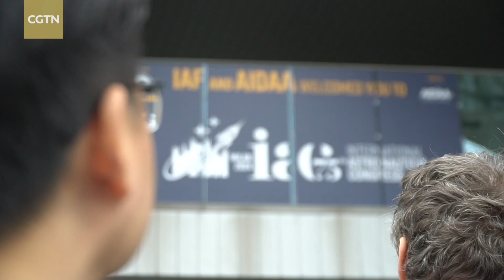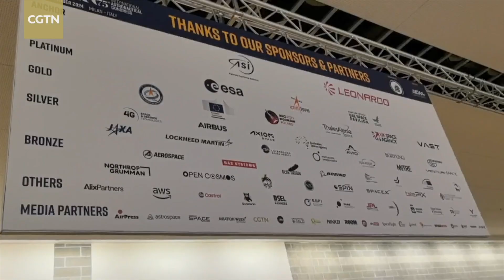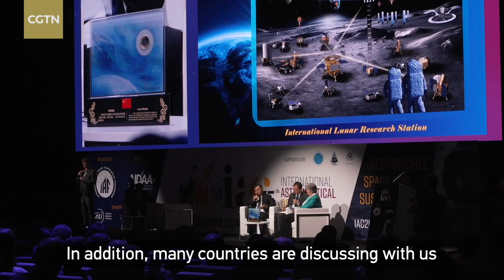World's largest space conference kicks off in Milan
Representatives in the space sector from all over the world have gathered in Milan for the 75th International Astronautical Congress.

From the most advanced satellite systems to artificial intelligence applications in space, an eye-catching display is being showcased at MICO Convention Centre, the largest conference facilities in Europe. For the first time, the lunar samples from the far side of the moon are being exhibited to the public. These were just brought back by China's Chang'e-6 mission earlier this year in June.

Organized by the International Astronautical Federation, the event runs from October 14 to 18. CGTN reporters Wu Lei and Huang Yichang bring us the latest from Italy.